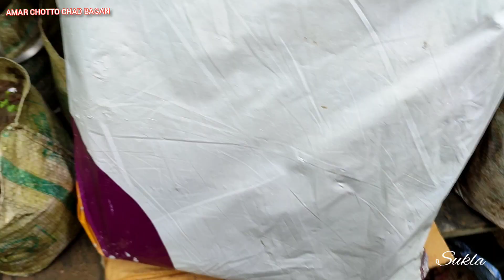বেশ কিছু grow bag আনলাম ছাদ বাগানের জন্য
ছাদ বাগান করতে হলে বেশ কিছু জিনিসের প্রয়োজন হয় তার মধ্যে মাটি রাখার আধার যেখানে গাছ লাগানো হয় তাই কিছু grow bag কিনলাম